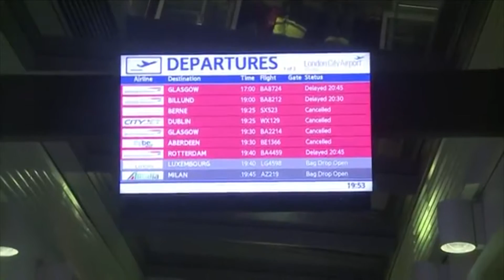News sang 10 25 16 p1